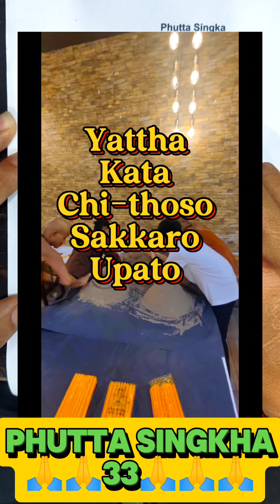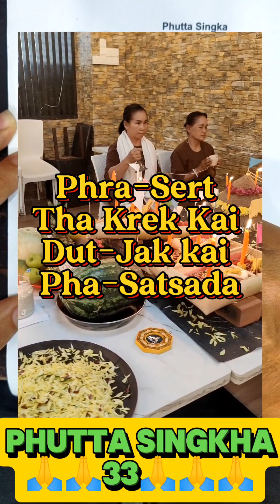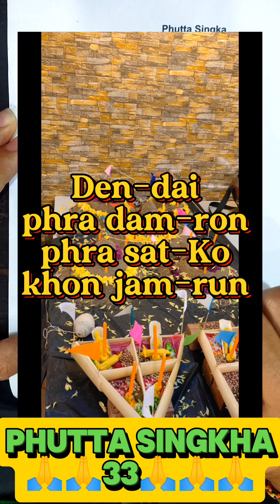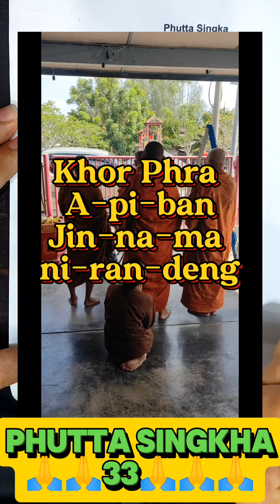Puttha Singka 胜利经文（附字幕）很好听的一首佛经，师傅说，大家多念，很好很好很好🙏🙏🙏